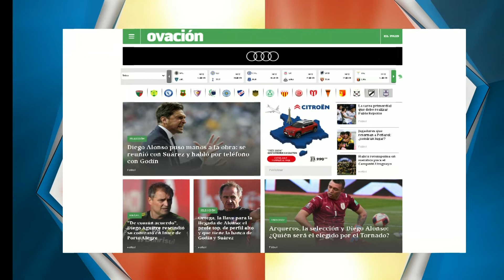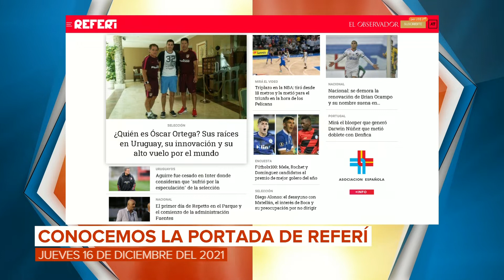3 a la mañana - 16/12/2021 - Bloque 03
Vea el bloque 3 de 3 a la mañana, de este jueves 16 de diciembre. Noticias nacionales, deportes y más.